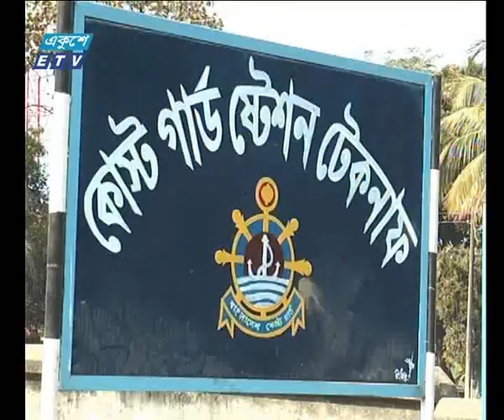বেলা ১১ টার সংবাদ, ২৩ মে ২০১৯ | ETV News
২০০০ সালের ১৪ই এপ্রিল এটি সম্প্রচার কার্যক্রম শুরু করে। টিভি চ্যানেলটির খবরে নতুনত্ব ও অভিনবত্ব থাকার কারণে দর্শকদের কাছে বিপুল জনপ্রিয়তা লাভ করে। দেশ বিদেশের সর্বশেষ খবর, নাটক, সিনেমা, ডকুমেন্টারিসহ নানা খবর ও বিনোদনমূলক অনুষ্ঠান প্রচারিত হয় একুশে টেলিভিশনে।